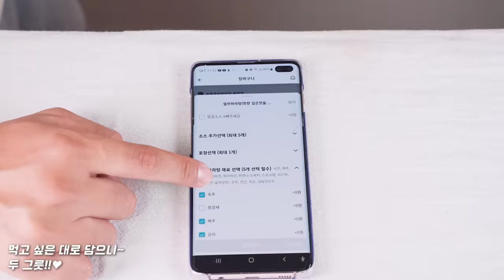마라탕 1.5 kg 꿔바로우 리얼사운드 먹방 | 옥수수면 뉴진면 | Mala tang Eatingshow MUKBANG ASMR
마라탕 구매처 (광고아님) : 훠룽쿵부마라탕 율량점